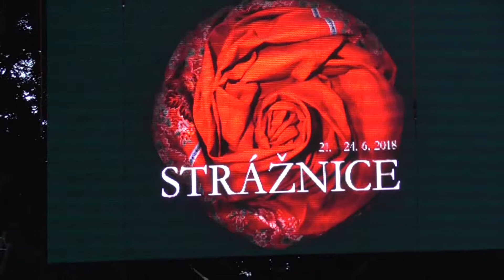vyhlášení vítěze soutěže o nejlepšího tanečníka slováckého verbuňku 2018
finále soutěže o nejlepšího tanečníka slováckého verbuňku
Strážnice 2018